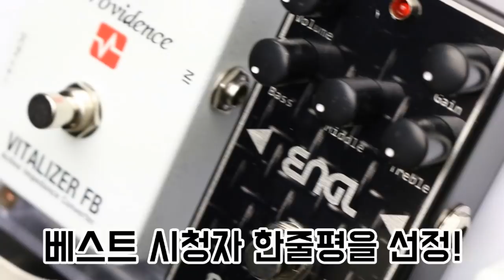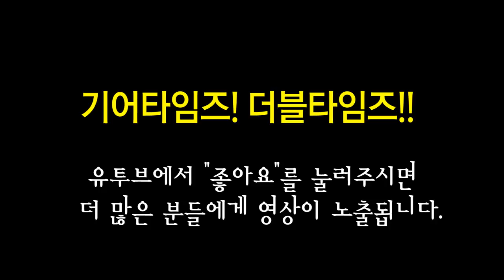아이바네즈 Ibanez 6현베이스 BTB1906